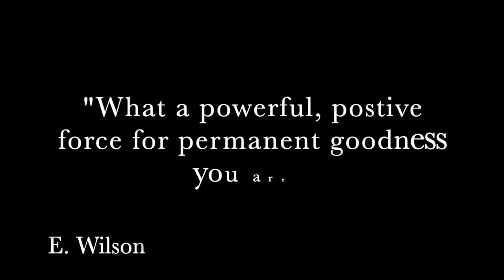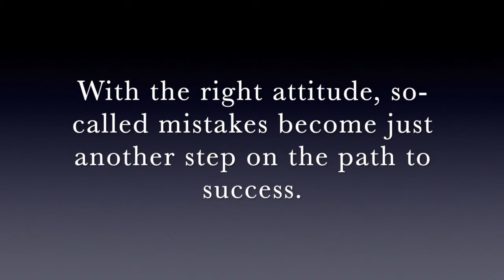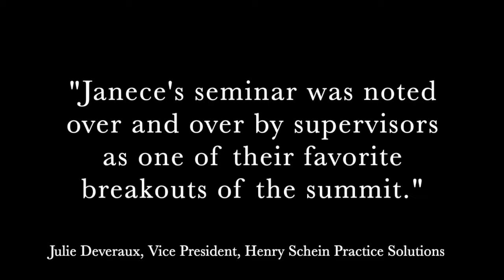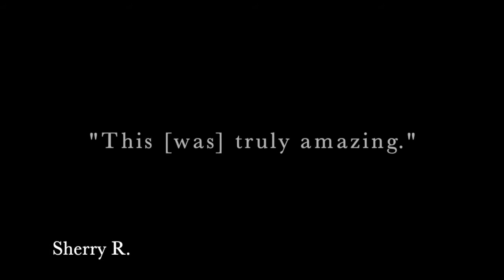Book Janece to Speak (and maybe even Sing) at your Next Event!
Keynotes, Workshops, and Breakouts tailored to your audience
UtahHypnotherapy.com/speaking

Janece engages her audience with humor, inspiring concepts, an a powerful singing voice!

Switch On your Creative Intelligence for Improved Outcomes

Pursue Personal & Career Goals with Confidence

Change your Thoughts to
                                           Change your Actions to
                                                                                  Change your Life for the Better

Activate the Inspiring Leader Inside you